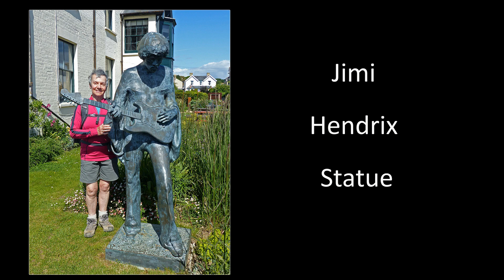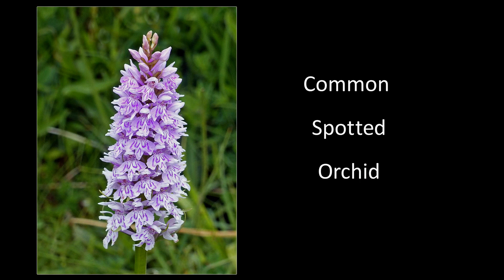Isle of Wright